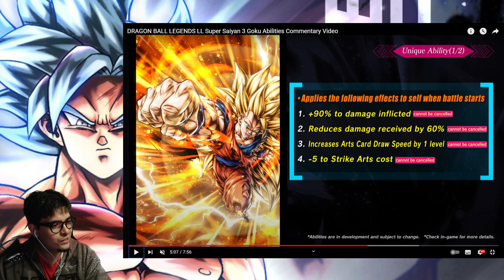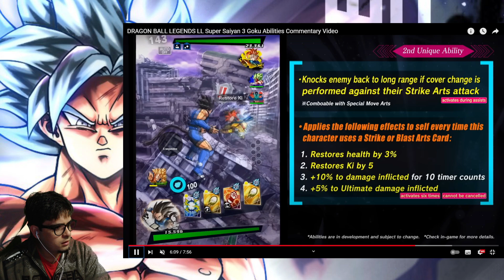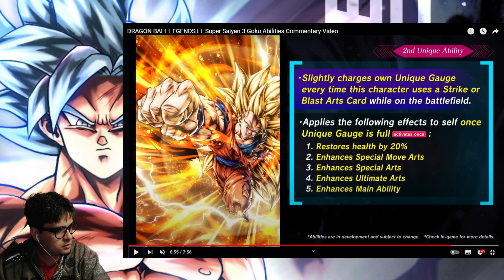VCS VÃO GASTAR NELE ?! NOVO GOKU SSJ 3 NA 2ª PARTE DO 4° ANIVERSÁRIO CHEGANDO - DRAGON BALL LEGENDS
Nesse vídeo vamos falar sobre o novo personagem q está chegando na segunda parte do quarto aniversário do game dragon ball legends, q é o goku ssj3, partiu ver como ele tá